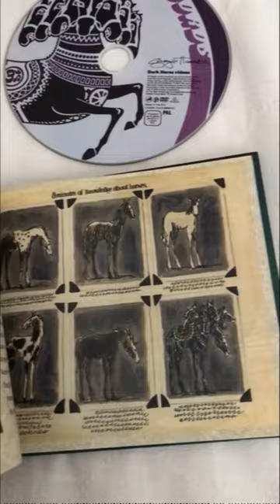George Harrison The Dark Horse Years 1976-1992 CD Box Set